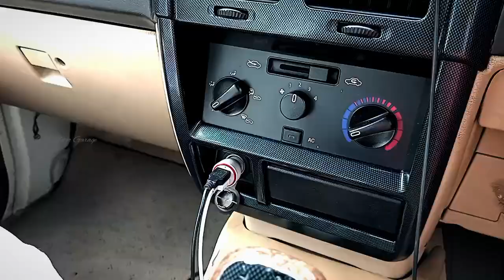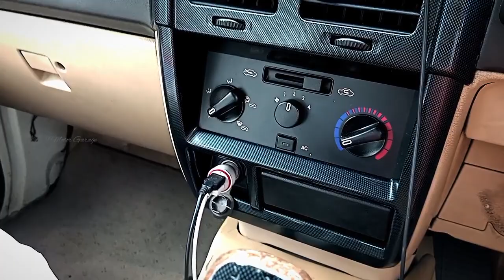Things to be aware of Mechanically before traveling by car / Tavera / vehicle general check up / car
Things to be aware of Mechanically before traveling by car / Tavera / Vehicle General Checkup / car

വാഹനം യാത്ര പോകുമ്പോൾ ശ്രദ്ദിക്കേണ്ടതും അറിഞ്ഞിരിക്കേണ്ടതുമായ കാര്യങ്ങൾ ആണ് ഈ വീഡിയോയിൽ ഉൾപെടുത്തിയിരിക്കുന്നത്. വീഡിയോ പൂർണമായും വാഹനസംബന്ധിച്ച കാര്യങ്ങൾ ഉൾപെടുത്തുവാൻ കഴിഞ്ഞിട്ടില്ല. വരുംകാല വീഡിയോകളിൽ വാഹന മെക്കാനിക്കൽ സംബന്ധിച്ച കാര്യങ്ങൾ ഉൾപെടുത്തുന്നതായിരിക്കും..

This video includes things to be aware of while traveling. The video has not been able to cover all vehicle related matters. Future videos will cover vehicle mechanical